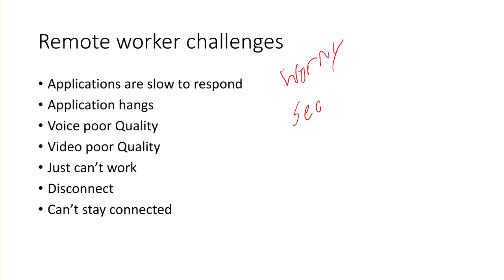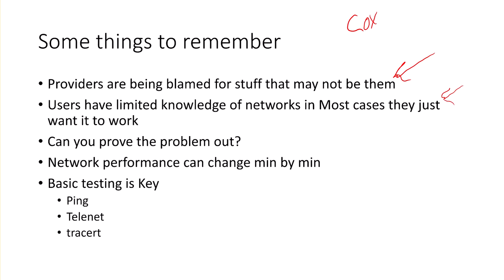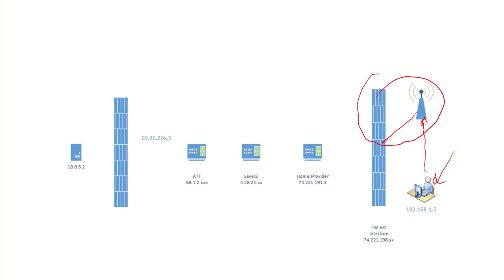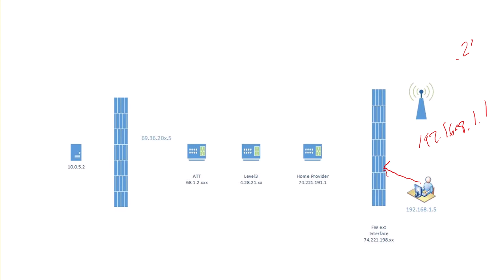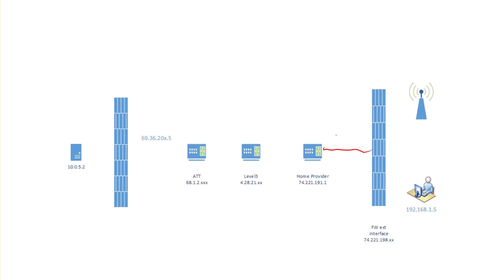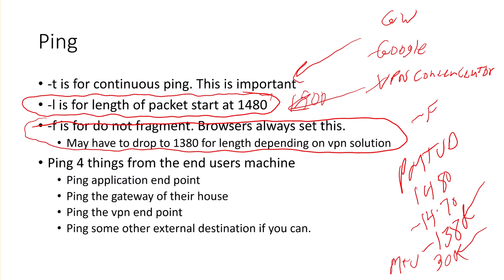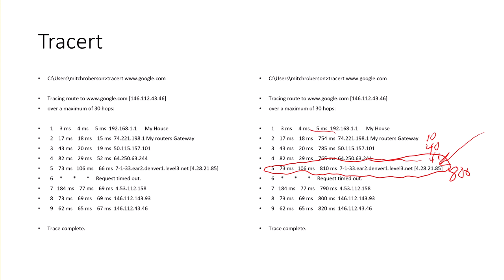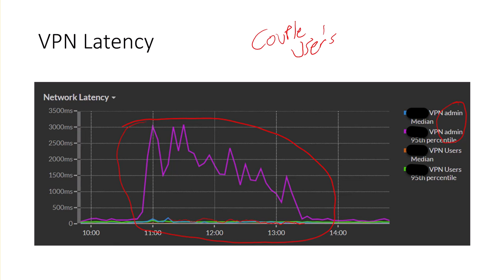Working From Home, Trouble shooting remote connections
This is part of my Working from Home series digging in deep about some of the issues users are having during the covid 19 crisis.